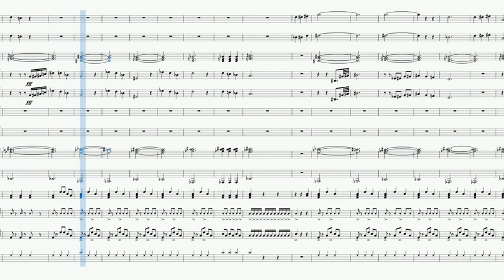THOSE EYES - ARRANJO PARA BANDA MARCIAL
Arranjo Musical de "Those Eyes" para Banda Marcial

Quer ter acesso a este arranjo??

Clique no link e solicite a partitura, disponível aos que solicitarem nas primeiras semanas! por tempo LIMITADO:

Aproveite dar uma olhada no canal, se inscrever e ativar as notificações para ficar por dentro de novos conteúdos que serão postados por aqui

Musical Arrangement of "Those Eyes" for Marching Band

Do you want access to this arrangement??

Click on the link and request the score, available to those who request it in the first few weeks! for a LIMITED time: